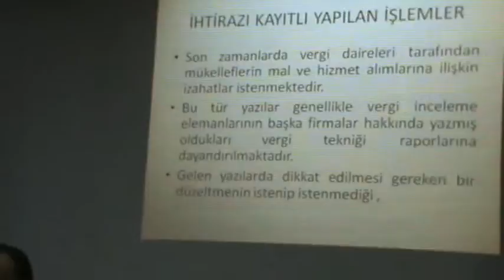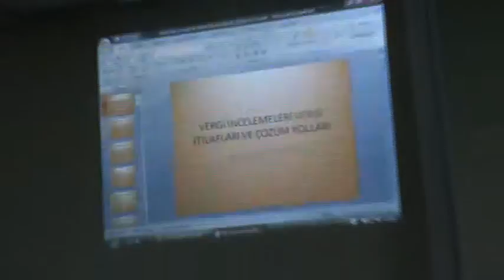İktisadi Dayanışma Haber Ajansı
11- (02 Mayıs 2015) - (M2U05955) - SMMM Nedim Kaya - (Büyükçekmece Şube Başkanı) - Vergi İnceleme Konusunda Hap Niteliğinde Vermiş Olduğu Bilgiler